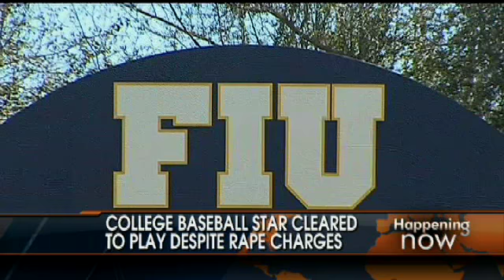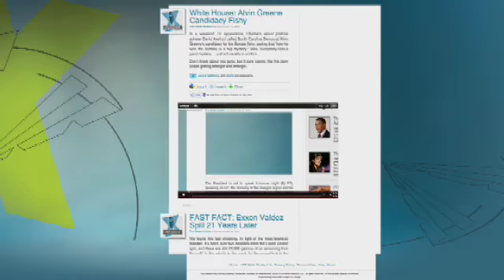College Baseball Star Cleared to Play Despite Rape Charges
A college baseball player is facing rape charges in the Bahamas, but the school says he can start the season despite the legal actions against him as he attempts to set a new hitting record.  Phil Keating has the full report.